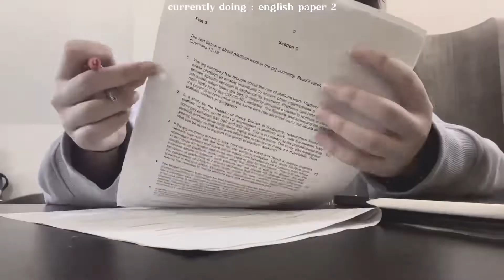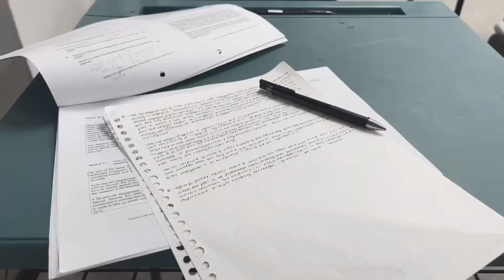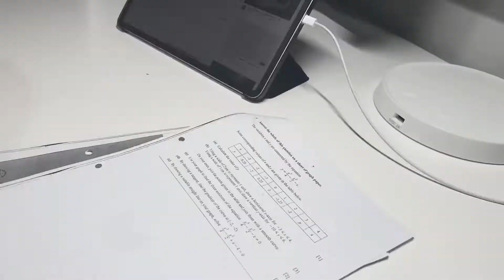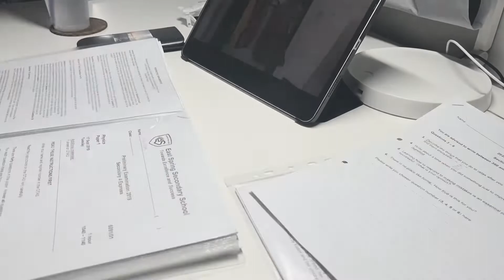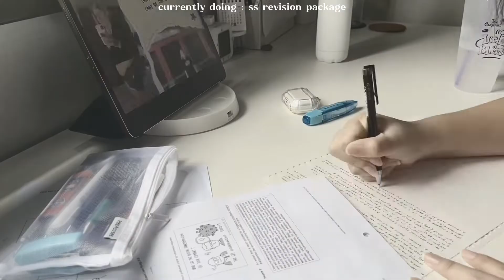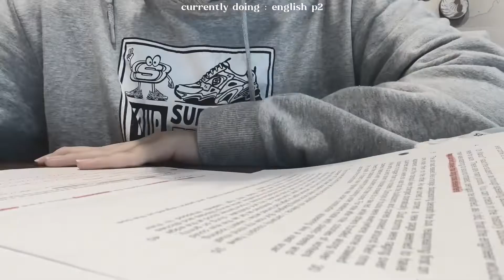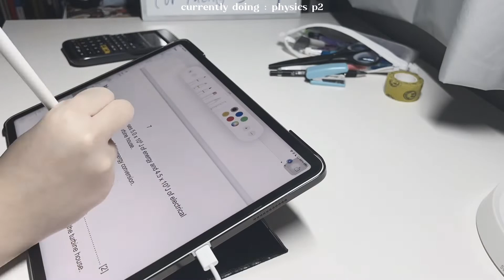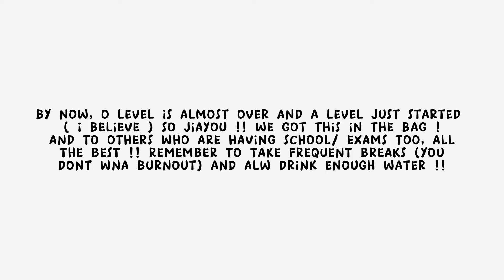a week in my life / with burnouts and studying till i cry- // STUDY VLOG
- `, open me ! ✉️ ꒱ ↷🖇

waaaaaaaa o lvl is ending in a week alr??

˚◞♡   ⃗ 🎐*ೃ༄ about me !
age : 16
subjects i take : double sci (chem/phy), pure geog, amaths
country : sg

ˏˋ°•*⁀➷ social media !
insta  ┊͙˚. coming soon??

capcut / vn editor ( editing )
iphone 13 pro max ( filming )
picsart + phonto (thumbnail )
goodnotes
ipad pro 12.9 inch 258 GB

..⃗.🕊•̩̩͙⁺゜ ⤾·˚ ༘ ◡̈ songs credit !

upload date┊6 November 2022